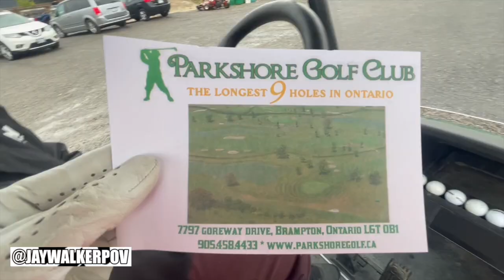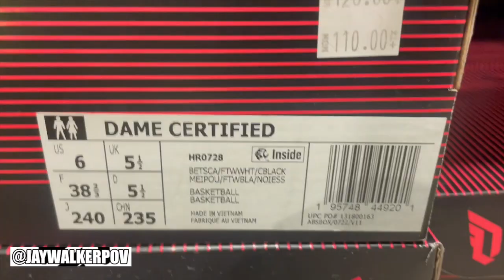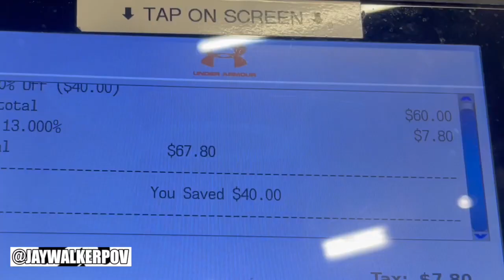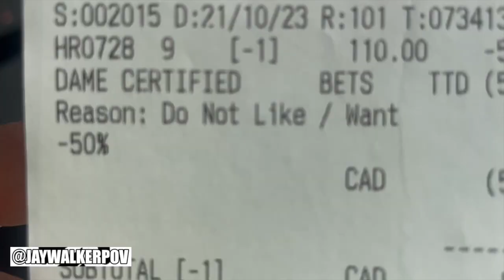JWPOV Live From Last Week Ep 148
Welcome fellow JayWalkers to the 148th Episode of JWPOV Live From Last Week, a show featuring the daily life of JayWalkerPOV in a weekly episode.  This episode shot in Mid-October features a TTC commute, poor sleep, royal congee, Midtown Vball, Parkshore 9-Hole Golf w Eduave, Wife's Uber driver to The Rose & Leslieville, Hamilton hospital visit, Niagara Outlets, Steph Curry shoes, seafood, Niagara Marathon, Sunday Mass at Flemingdon, Piri Piri sauce, & bday greets.

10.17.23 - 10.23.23